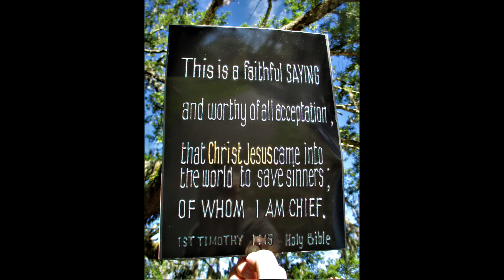Chieftain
1st Timothy 1: 15
Holy Bible